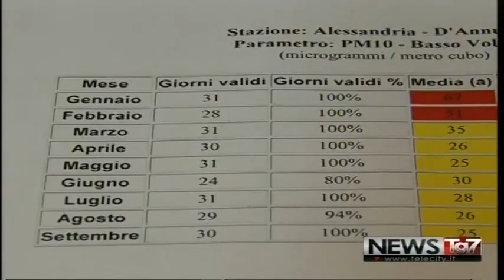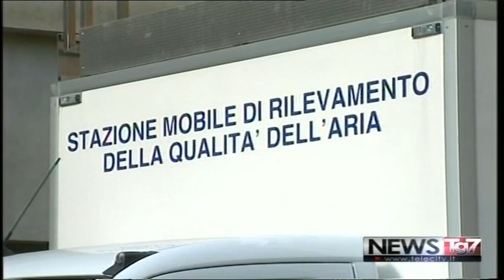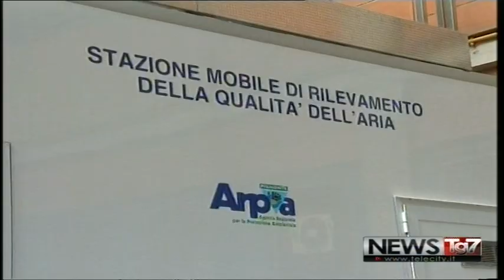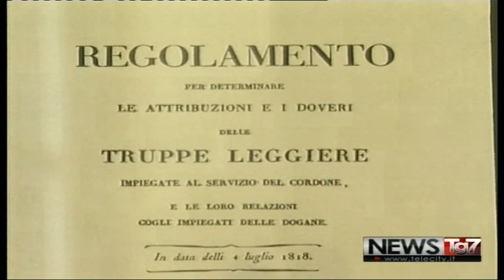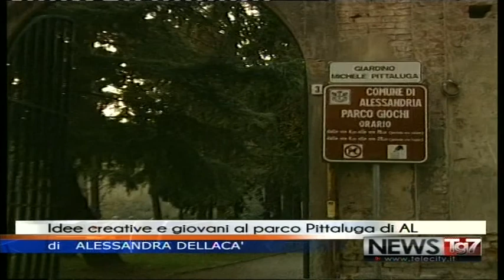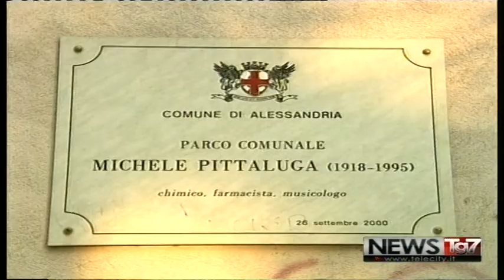TG AL 220618 H1230 A